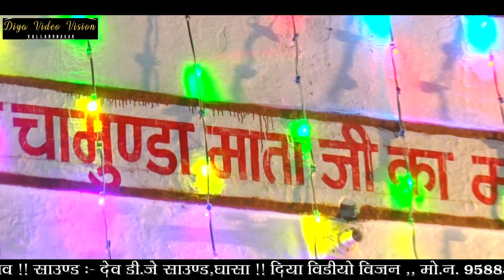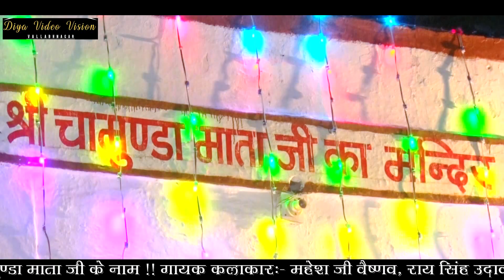chamunda mata ji ka bhajan officialharsh Diya Digital Studio